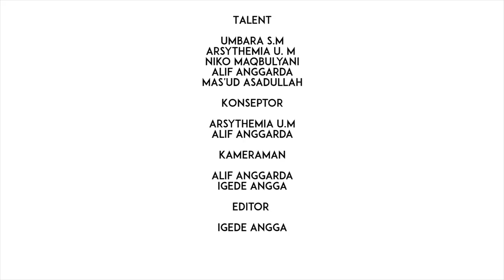RDK38 Film Pendek "Antara Aku dan Tuhanku, Ada Cahaya Terang"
Sebuah film pendek yang mengisahkan tentang seorang pemuda yang haus akan pahala. Ibadah yang dilakukannya selama ini semata-mata hanya ingin terlihat sebagai hamba yang paling mulia di hadapan Allah SWT. Pemuda ini terus berlomba-lomba untuk senantiasa beribadah kepada Allah tanpa menghiraukan orang-orang di sekitarnya. Baginya orang-orang di sekitarnya adalah lawannya dalam kompetisi kebaikan di hadapan Allah. Hingga akhirnya, ia tersadar bahwa antara hubungannya dengan Allah terdapat cahaya terang yaitu kebaikan dan kasih sayang orang-orang di sekelilingnya yang membuat hatinya menjadi lebih terang dan mengerti betapa Allah menciptakan kebahagian dalam ibadah yang sesungguhnya yaitu keseimbangan antara hubungan dengan Allah dan hubungan dengan sesama manusia. Ia menyadari bahwa berlomba-lomba dalam kebaikan tidak harus dilakukan sendiri tapi harus dilakukan bersama-sama dengan orang-orang di sekitarnya seperti halnya sebuah pepatah lama Afrika “Jika kamu ingin berjalan cepat, berjalanlah sendiri. Jika kamu ingin berjalan jauh, maka berjalanlah bersama-sama”.
Film ini mengangkat seorang tokoh dan permasalahan yang sering dijumpai dalam kehidupan sehari-hari. Cerita menjadi lebih ringan untuk dimengerti bagi penonton di segala usia. Film ini berisikan pesan-pesan baik tersurat maupun tersirat yang tentunya menyerukan kepada semua umat Islam untuk senantiasa bersama-sama ibadah kepada Allah dan berbuat baik kepada sesama manusia.